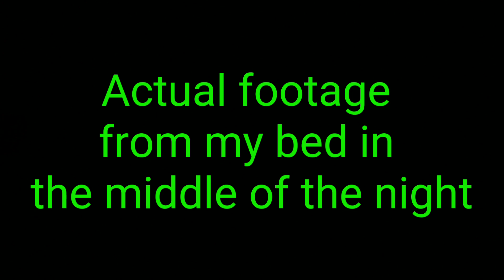I'm just not meant to have an awning 😔